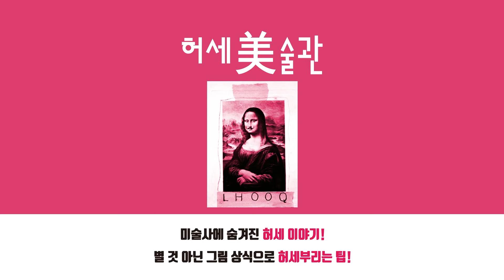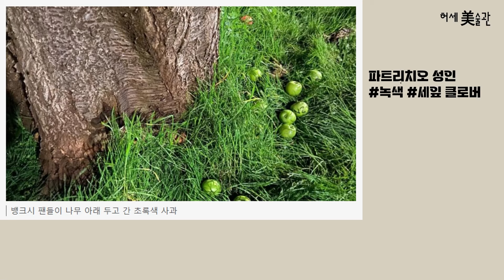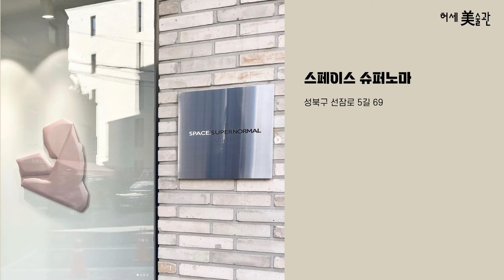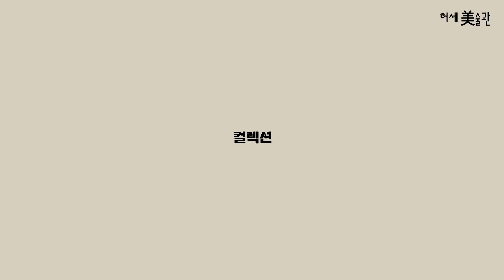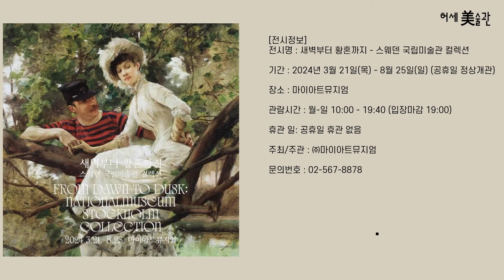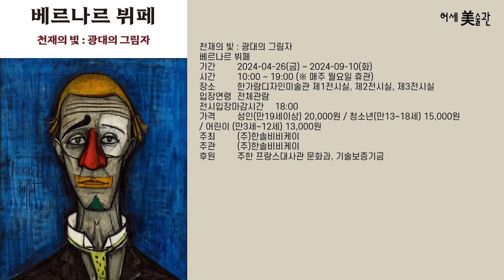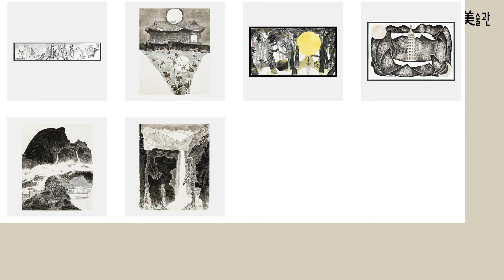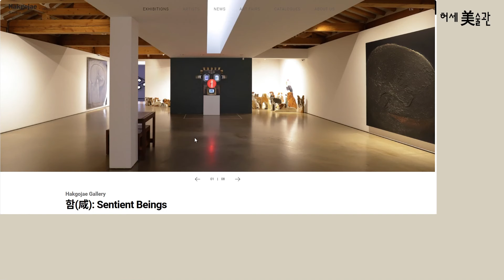집값 띄우는 뱅크시 신작 발표!& 3월 3주차 전시 소식(스페이스 슈퍼노말, 베르나르 뷔페, 심문섭)